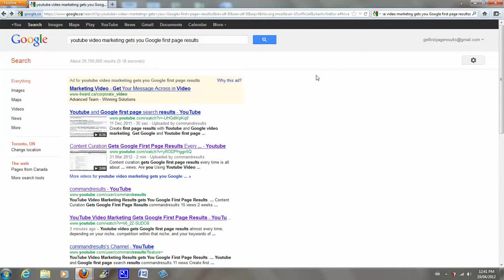Youtube video marketing gets Google first page results video proof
Here is the video proof you need that Youtube video marketing gets Google first page results. It happened in minutes, both my blog and my video about getting my blog and video on the first page of Google search results!

or contact me at for all the video proof you need to get your business and website out there on the communication lines of the world by using the power of Youtube video marketing.